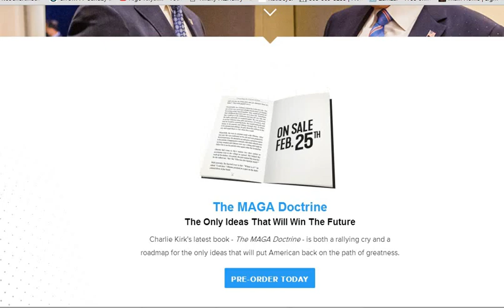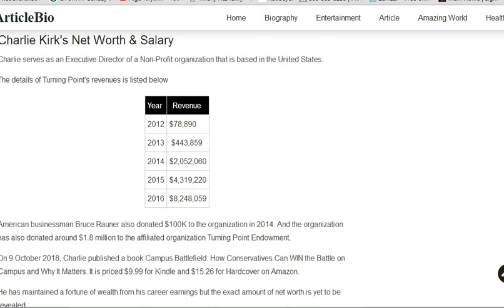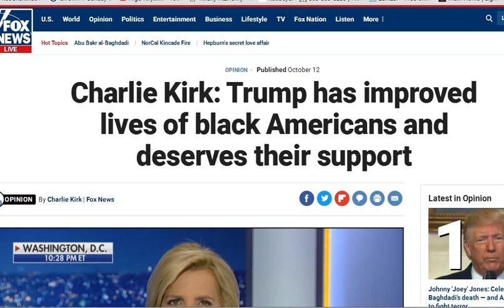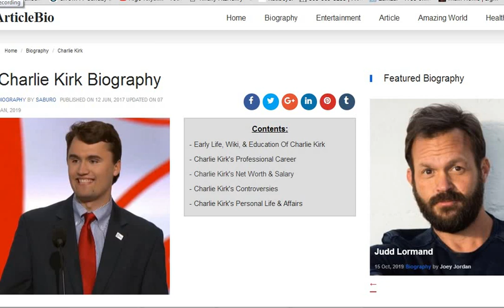Conservative Superstar Charlie Kirk Leads the Way ~ Go Watch TM Films!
Lately I am just sick of all the shenanigans. We have another manufactured celeb de jour sucking the truth out of the conversation. I'm far from perfect but I am not a deceiver.
Guard your minds!